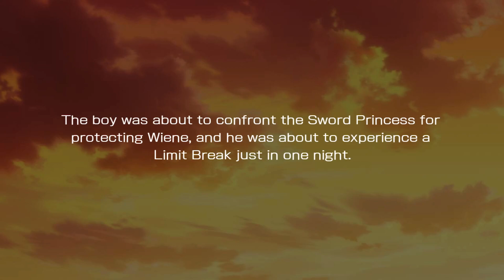DanMachi Season 3 Side Story 11 | DanMachi - MEMORIA FREESE (DanMemo)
DanMachi Season 3 Side Story 11

Creator of Danmachi Franchise:
Fujino Ōmori